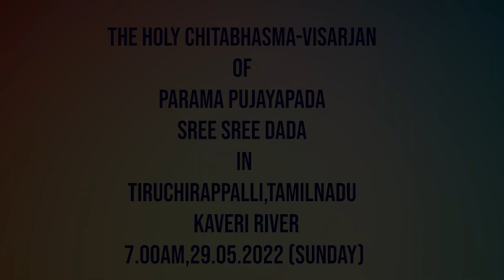Chitabhasma-Visarjan of Parama Pujayapada Sree Sree Dada Tiruchirappalli,Tamilnadu,Kaveri River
A Life History Of Sri Thakur Anukulchandra || all utsav, udbodhan,satsang,bhajan,kirttan, speech and etc.. Represent.|| in all over world ||

live streaming from Tiruchirappalli,Tamilnadu The Holy Chitabhasma-visarjan of Parama Pujayapada Sree Sree Dada in kaveri river
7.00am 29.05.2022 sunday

S U B S C R I B E   O U R   C H E N N A L

Chitabhasma-Visarjan